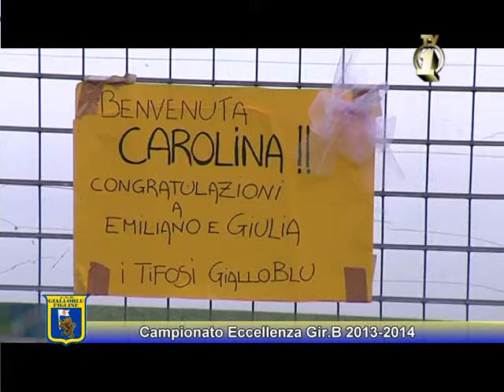5 giornata GBFIGLINE BBRUNI 0 0